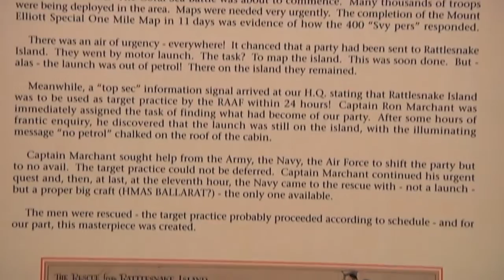Rescue from Rattlesnake Island - Land Museum video tour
Museum founder Bill Kitson talks about the Rescue from Rattlesnake Island